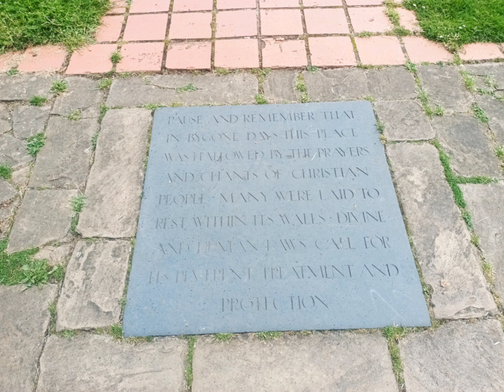Leicester Abbey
This is a visit to the ruins of Leicester Abbey and Cavendish House, in Abbey Park in Leicester.